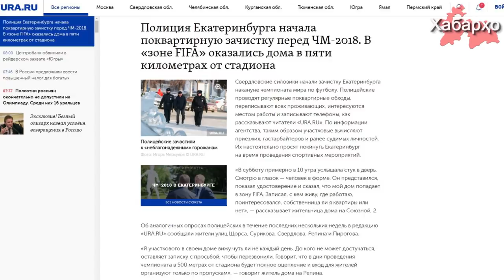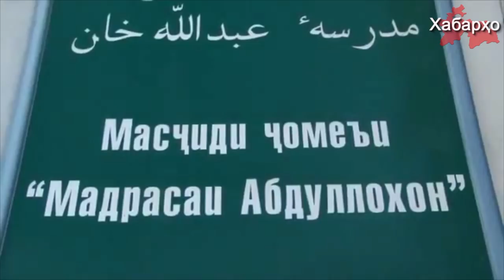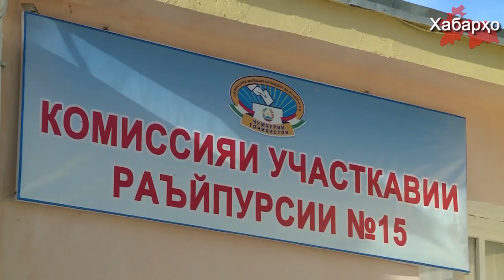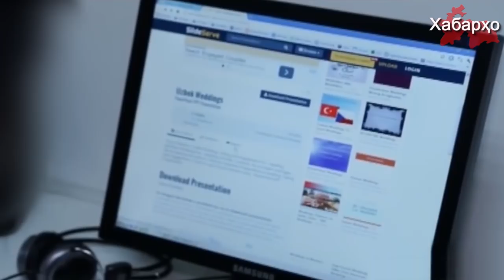Новости Таджикистана и Центральной Азии на 15.02.2018